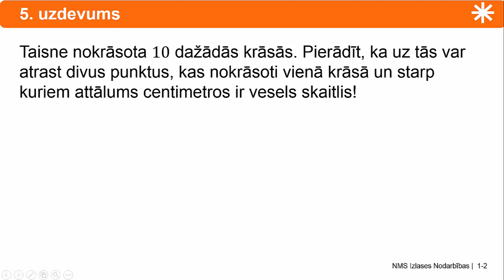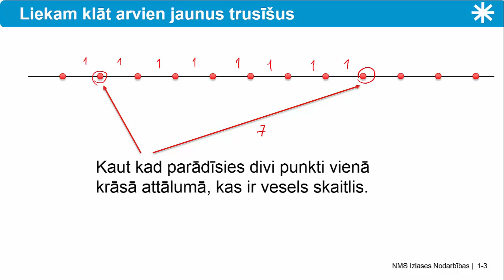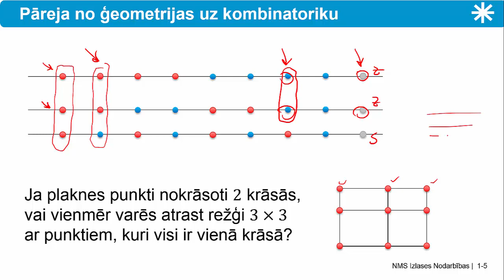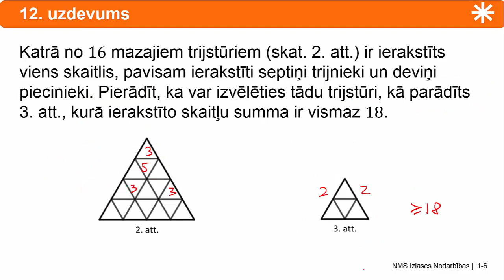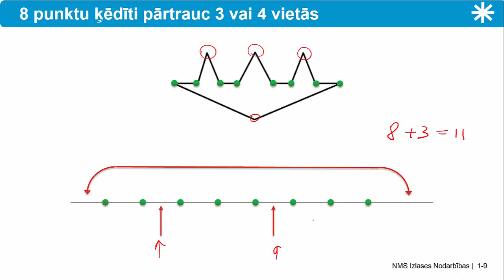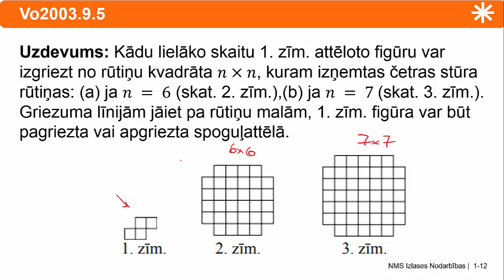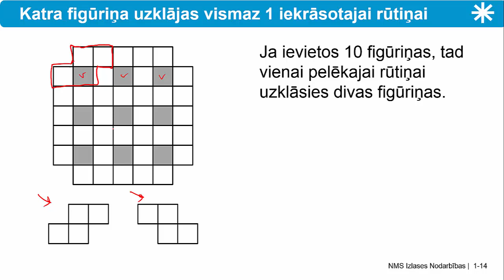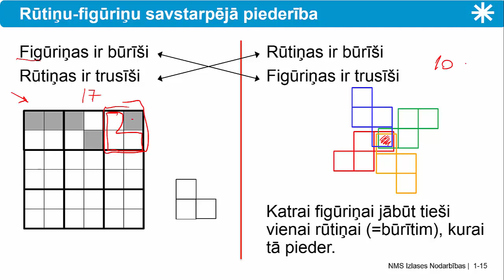Dirihlē princips (4): Figūriņas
Pigeonhole Principle (part 4): Shapes (in Latvian). Supplementary study material for Latvian math Olympiads (Grades 5-12, ages 12-19). See printed material